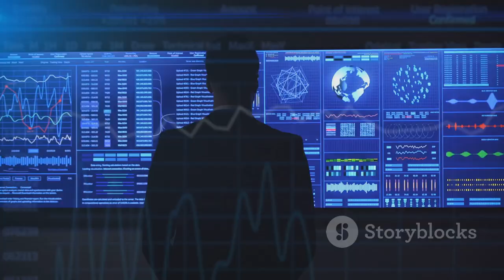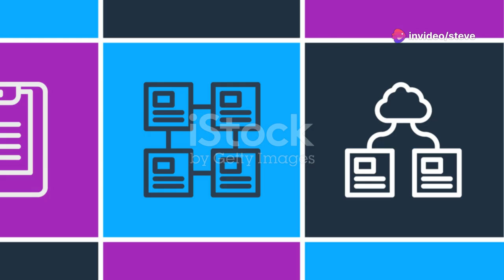unlock ai power with michael cheney’s ai millionaire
Unlock the Power of AI with Michael Cheney's "AI Millionaire"
Are you ready to elevate your business with the transformative power of artificial intelligence? Michael Cheney, a renowned entrepreneur and AI expert, has developed the groundbreaking "AI Millionaire" program to help aspiring entrepreneurs and business owners like you harness AI's full potential.

Central to this program is the "AI Toolkit," a comprehensive set of user-friendly tools and algorithms that break down complex AI concepts into simple, actionable steps. Whether you're looking to automate your marketing, gain deep customer insights, or optimize your sales funnel, the "AI Toolkit" has everything you need. And the best part? You don't need a technical background to get started.

I've personally experienced the transformative power of the "AI Toolkit." It has streamlined my business operations and significantly boosted my sales and engagement. With step-by-step guidance from Michael Cheney himself, you'll make the most of these powerful tools and see real results.

If you're serious about becoming an AI Millionaire and revolutionizing your business, visit stevewhiteheadonline.com right now to learn more about Michael Cheney's "AI Millionaire" program and get started with the "AI Toolkit." Don't miss this opportunity to unlock the full potential of AI for your business.